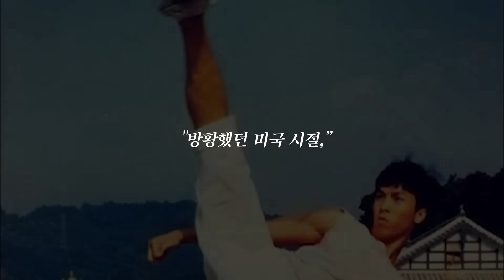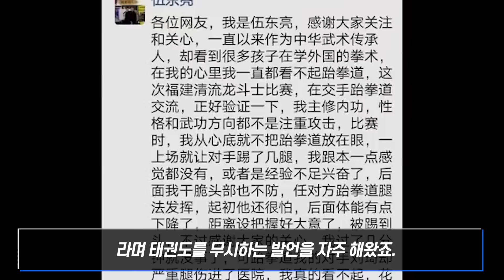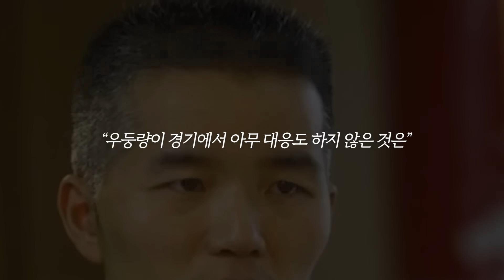태권도 무시하던 중국 전설의 쿵푸고수가 태권도 마스터와 한판 붙고 5분 후 벌어진 일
여기 태권도를 쓸데없다고 칭한 중국인들이 있습니다.